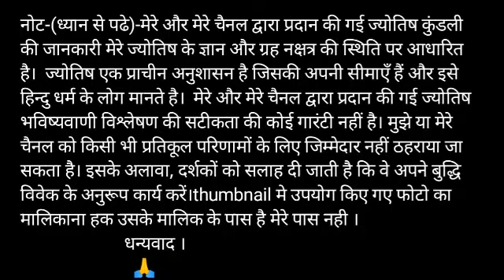मिथुन राशि 19 जुलाई रविवार | Aaj Ka Mithun Rashifal | Mithun Rashi 19 July 2020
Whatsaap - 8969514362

mithun rashi 19 July 2020
19 2020 July mithun rashi
mithun rashi July 2020
Dainik Rashifal,Horoscope,Astrology
19 जुलाई मिथुन राशि
आज का राशिफल मिथुन राशि
मिथुन राशिफल

mithun dainik rashifal 19 July  2020
1st-mithun rashi love rashifal
2nd-Mithun rashi dainik rupya paisa rashifal
3rd- Mithun rashi dainik swasthay rashifal
4th- Mithun  dainik vyapaar vyavsay career rashifal
5th- Mithun Dainik gyan shikha rashifal
मिथुन राशि दैनिक राशिफल 19 जुलाई 2020 -
1- मिथुन  राशि के दैनिक उपाय
2- मिथुन  राशि धन और वित्त संबंधित सारी बाते
3- मिथुन राशि प्रेम संबंध प्रेम प्रसंग राशिफल
4- मिथुन राशि दैनिक स्वास्थ्य से संबंधित राशिफल
5- मिथुन  राशि व्यापार व्यवसाय करियर जीवन राशिफल
6- मिथुन  राशि दैनिक राशिफल
7- मिथुन  राशि जन्मकुंडली विशेषज्ञ

धन्यवाद ।